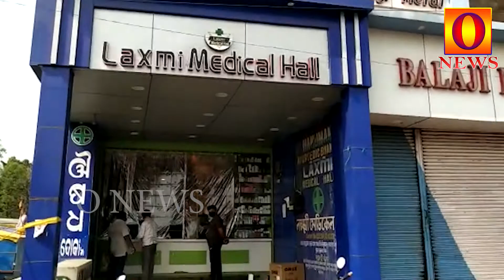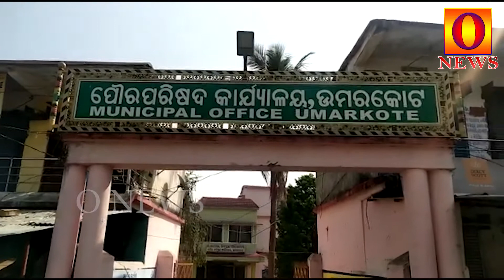କରନା ଆକ୍ରାନ୍ତ ଙ୍କ ଭୂଲ ତଥ୍ୟ ପ୍ରଦାନ ଯୋଗୁ ମ୍ୟୁନିସିପାଲଟି ପ୍ରଶାସନ ଅଡ଼ୁଆ ରେ || onews